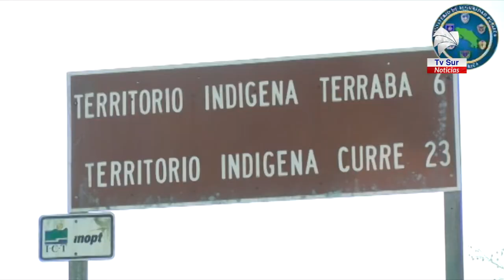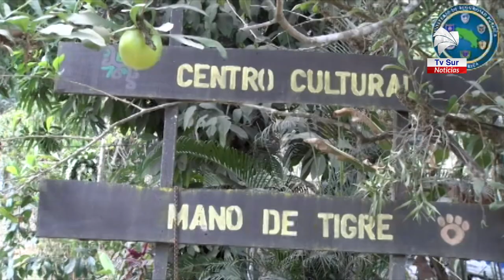Presencia fija, monitoreo y hasta un consejo para involucrar al OIJ, así respondió el Ministerio de